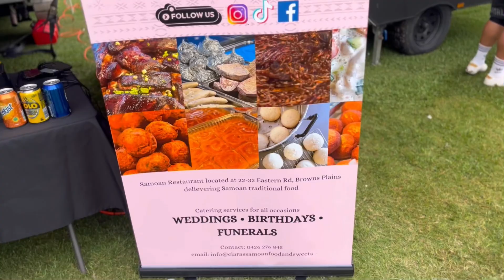SAMOAN INDEPENDENCE DAY IN BRISBANE 2024 VLOG 🇼🇸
Mini VLOG due to my allergies🥴🤣

Special shoutout to these amazing Food Vendors:
Ada'z Otai - @adazotai
Ciara's Samoan Food & Sweets - @ciarassamoanfoodandsweets
Whisk N Flip Pancakes & Waffles